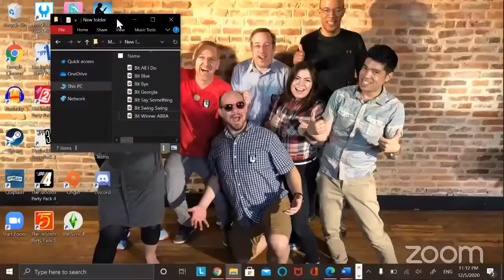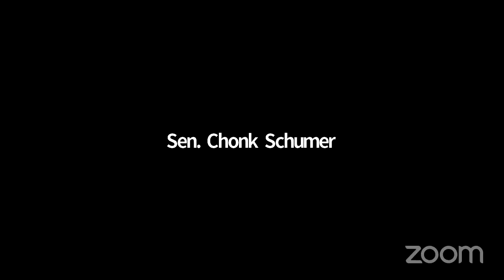The 2020 Election: The Jukebox Musical - The Byte Show 12/5/2020